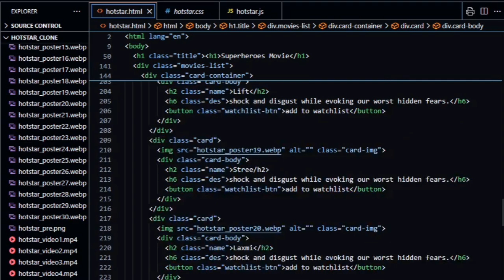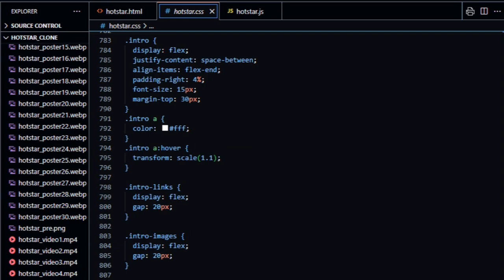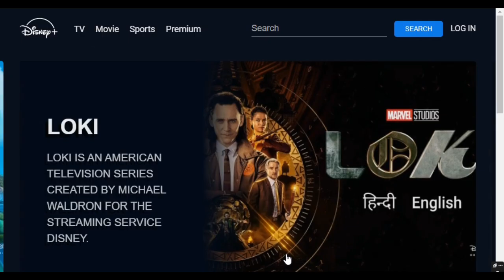Create Hotstar Clone Using HTML, CSS and JavaScript | Frontend Project For Beginners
Other Projects Source Code

Source Code In Telegram And GitHub

The content video created by Soham (@TechByWebCoder  ) are protected by copyright